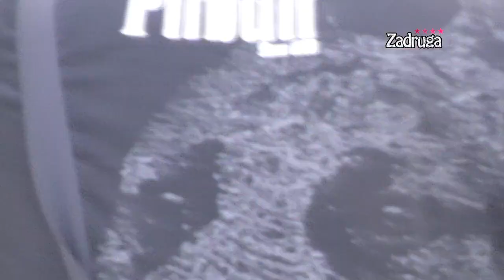Zadruga 4 - Ermina najavila Mini i Caru pakao, neće ih štedeti poslednjih 9 dana - 17.05.2021.